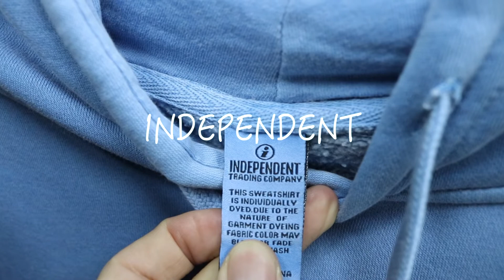超イケてるスウェットセットアップご覧ください!!【INDEPENDENT】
【パーカー】